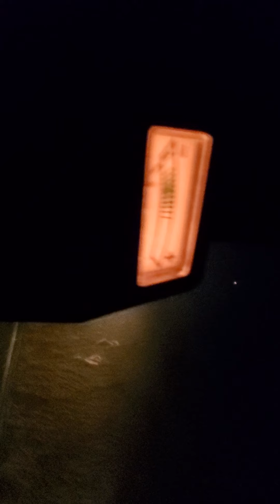combine harvest 2020 night shift